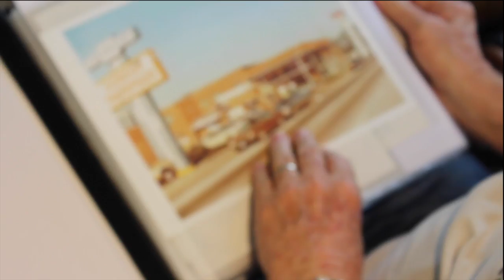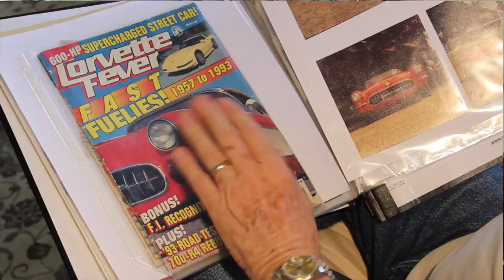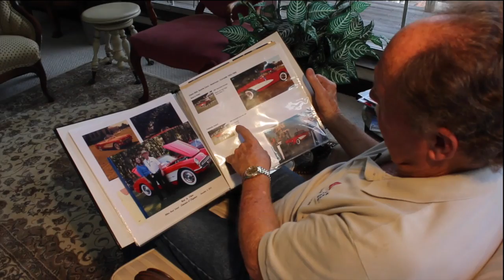1957 Fuel Injected Corvette PNK VIDEO PRODUCTIONS pnkvidpro.com